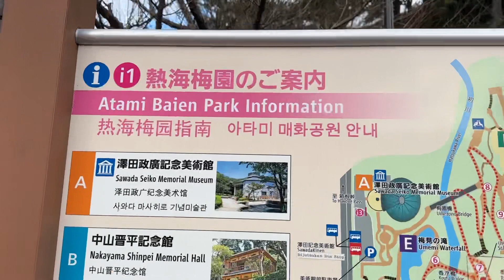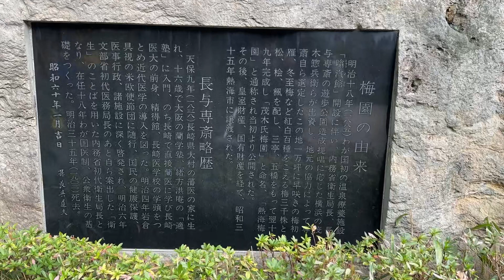熱海梅園もみじまつりの入口 2022年12月2日